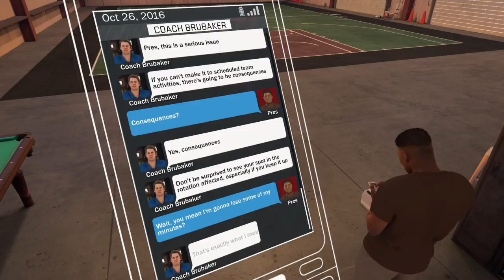EP4 OF ZION WILLIAMSON MYCAREER!!!!!???!!! FIRST NBA GAME!!!?!!!!???!!!